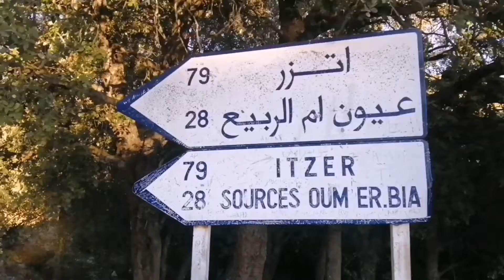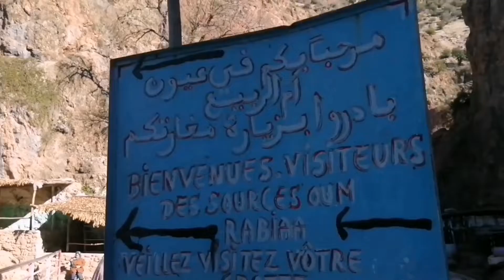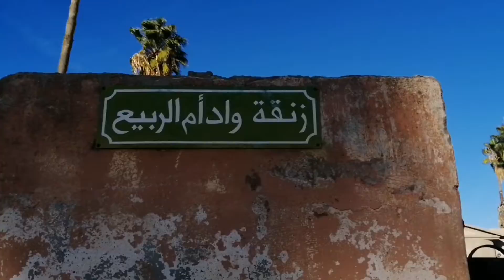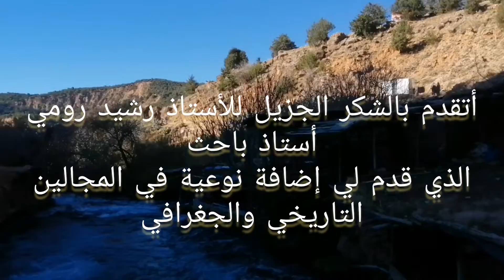عيون أم الربيع جنة الله فوق الأرض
السلام عليكم ورحمة الله وبركاته تحية طيبة للجميع
 في هذا الشريط تجدون مناظر طبيعية رائعة من منابع أم الربيع كما تجدون معلومات هامة كروافد النهر ومصبه وطوله وأنشطة السكان الذين يعيشون على طول ضفافه كما تجدون في نهاية الشريط قصة طريفة حدتث لنا في هذا المكان.